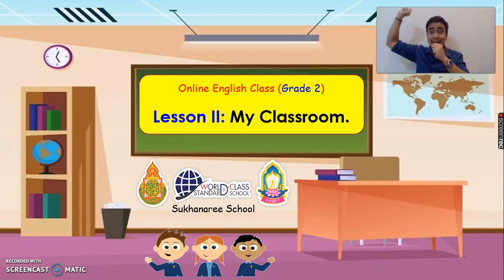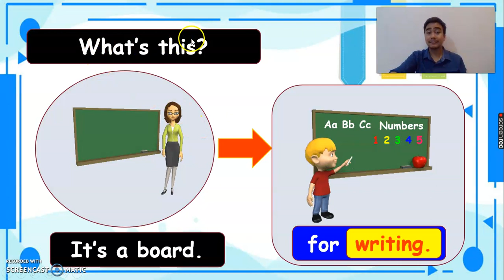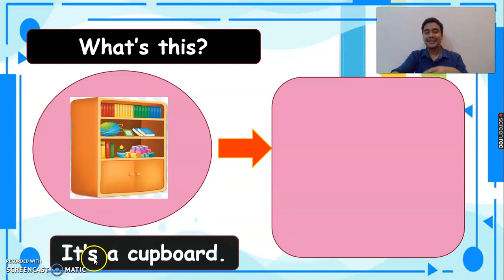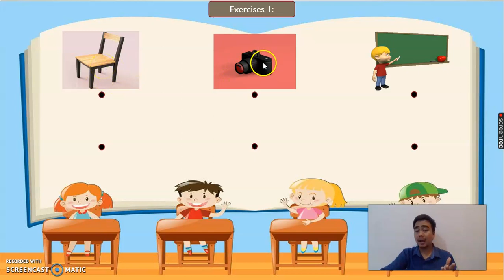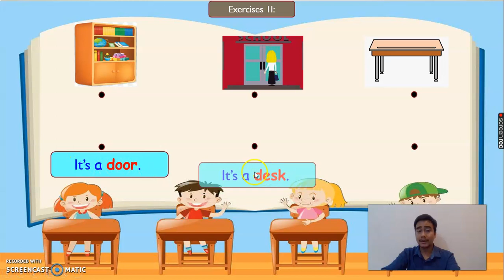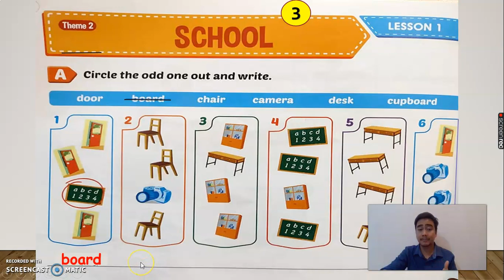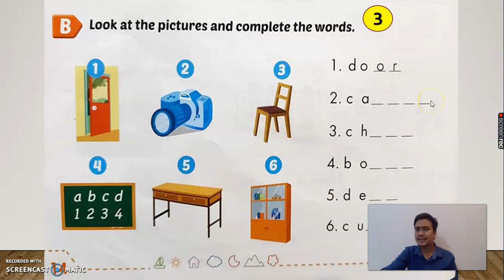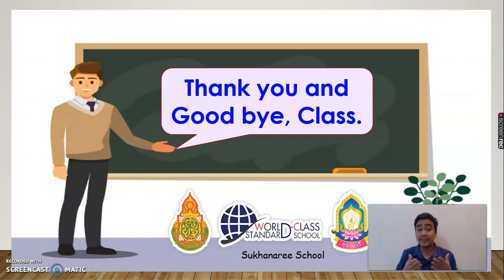"My Classroom" Online Class #2 Prathom 2 English (Sukhanaree School)